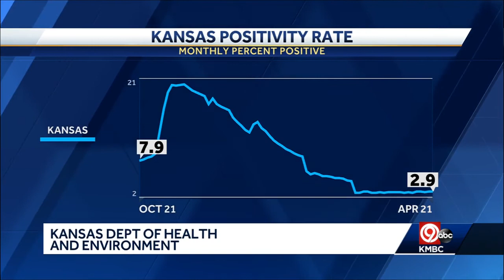Thursday 4 p.m. COVID-19 update